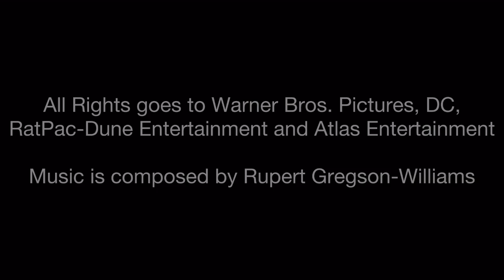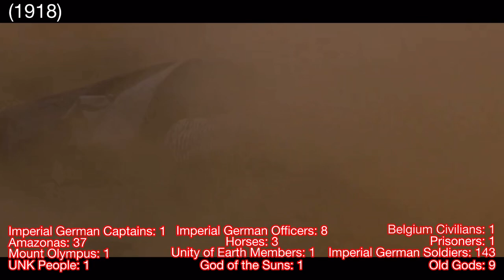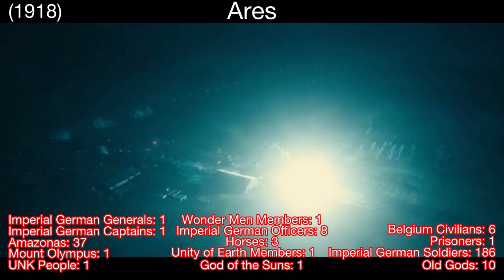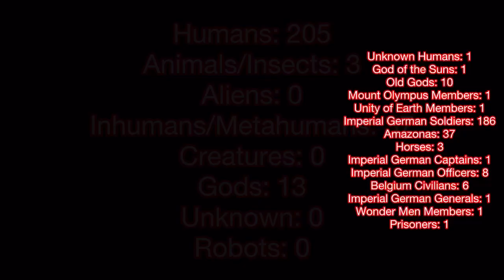Every Death/Kill in Wonder Woman (2017)